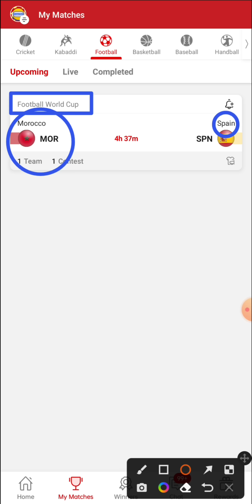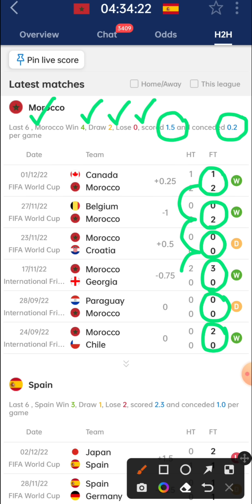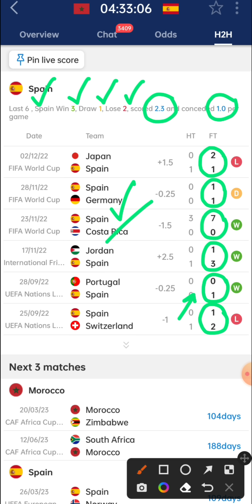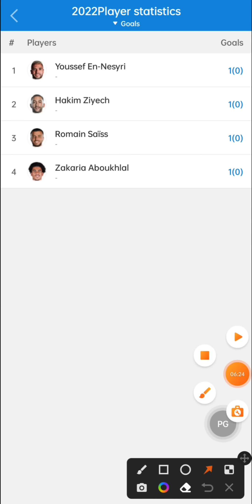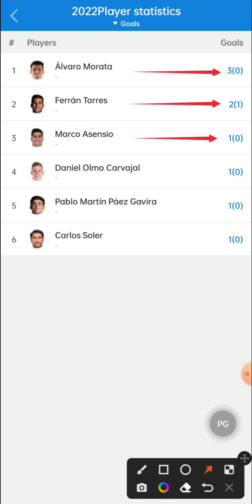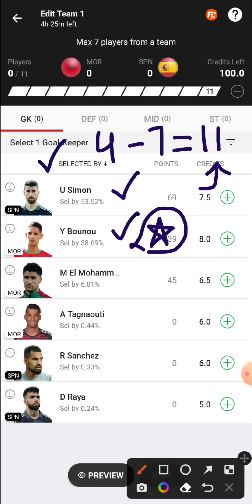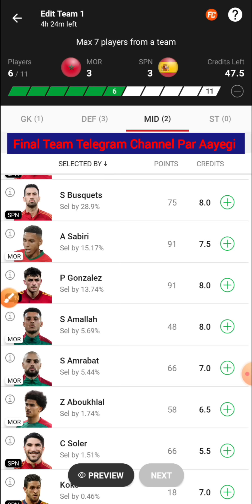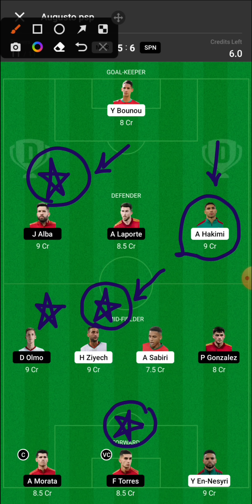MOR vs SPN Dream11 Team | Mor vs Spn Dream11 Prediction | Mor vs Spn 2022